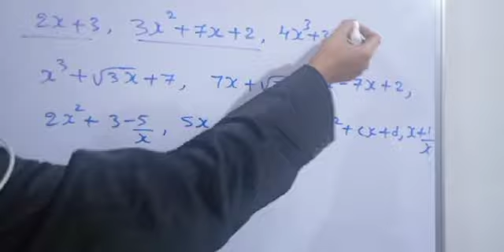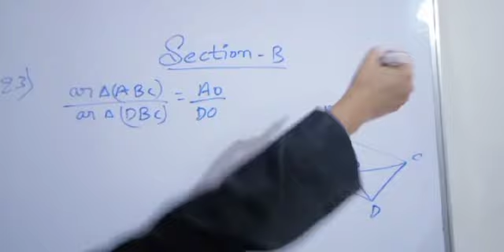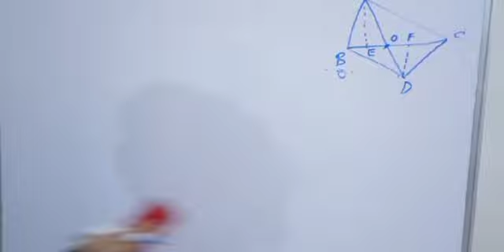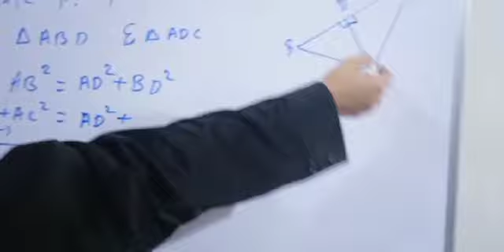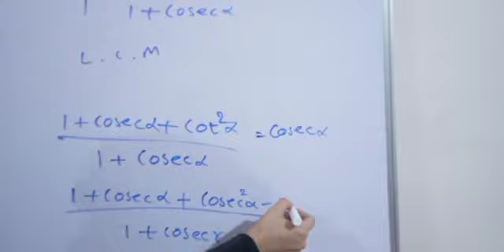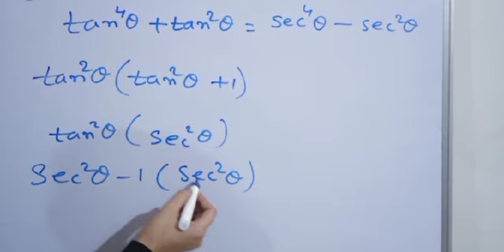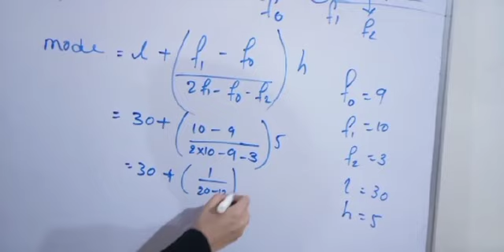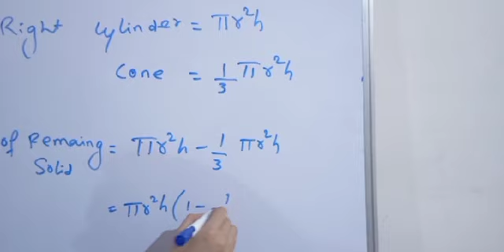CBSE 2020 maths paper,set 3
CBSE BOARD MATHS PAPER 2020, FULLY SOLVED.
CBSE BOARD MATHEMATICS (STANDARD) PAPER OF 12TH MAR - 2020 WAS SOLVED FULLY.
CBSE 2020 MATHS PAPER FULLY SOLVED.
CBSE BOARD MATHEMATICS ( STANDARD) PAPER OF 12TH MAR - 2020 WITH SECTION WISE, SECTION A ,SECTION -B, SECTION - C, SECTION - D. FULLY SOLVED.

CBSE MAR 2020,MATHS PAPER FULL PAPER IN ONE VEDIO.

If you have any doubt ask me questions in the comment.

SUPREME LEARNING ACADEMY will provide best quality education to All students.
I am having 5 years of teaching experience  to class X, XI and XIII Maths students. I just want to give Free education through  my channel...They can learn from home only.